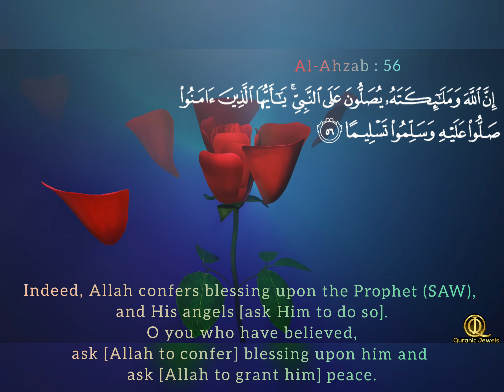[Surah Al-Ahzab : 56]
Please send lots of Salawat to our Beloved Prophet Muhammad SAW! 🕌 🕋